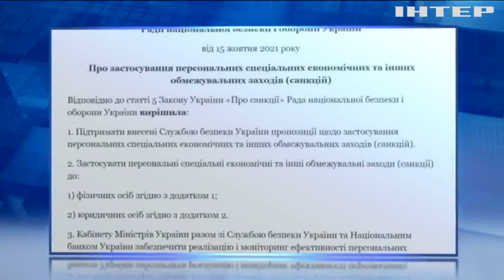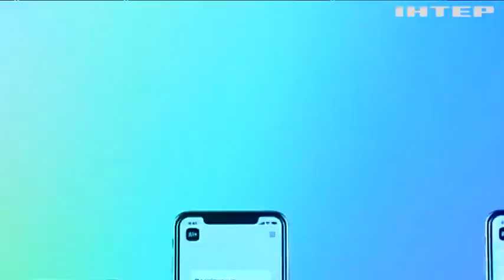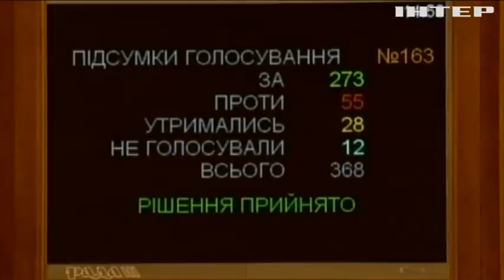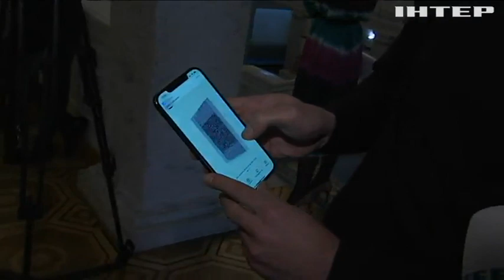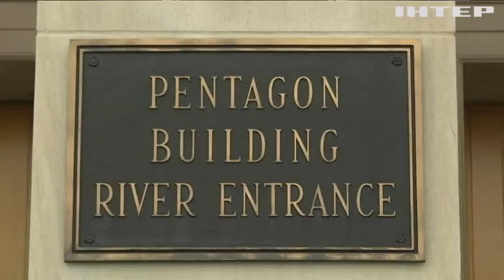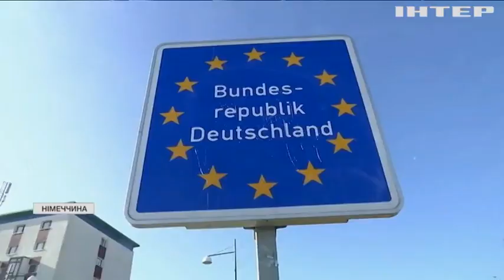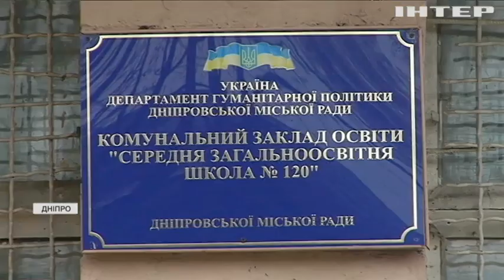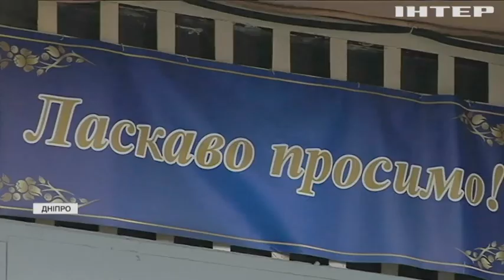Новости 17.45, выпуск за 2 ноября 2021 года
Дивіться у випуску:
Пентагон зачистив Афганські архіви.
Підозрюваних у вбивстві Андрія Лясова перевірять на психічну врівноваженість.
У Китаї закрили Діснейленд через відвідувача з коронавірусом.